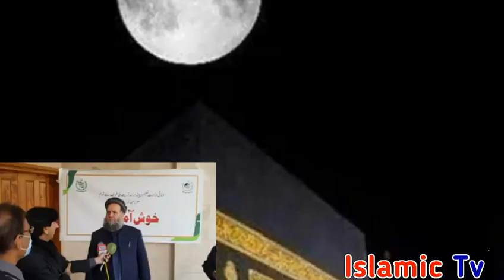Ministry of Religion announced Hajj 2021 l Hajj Scheme l Hajj Schedule l Hajj 2021 l Hajj Update l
Ministry of Religion announced Hajj 2021 l Hajj Scheme l Hajj Schedule l Hajj 2021 l Hajj Update lIslamic news Islamic information and all islami biyaan for Muslim brotherhood and sisterhood on Islamic lab TV.